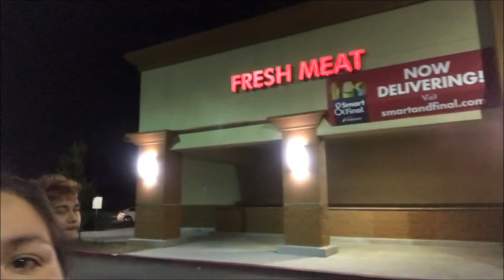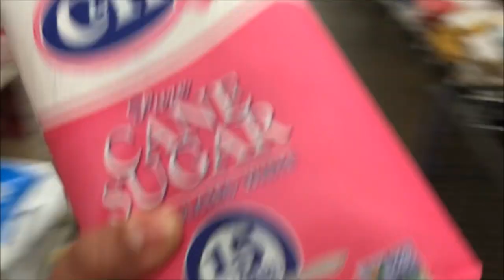Pascua! ☺♥ - Familia Los Chilos Vlogs